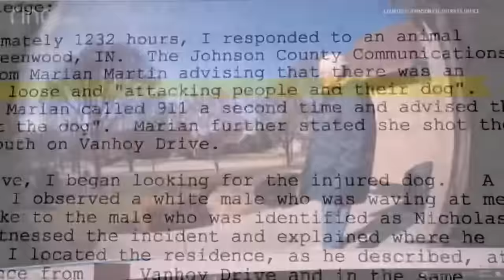Woman shoots neighbor's dog on surveillance video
WTHR 13NEWS brings you thoughtful, essential storytelling from central Indiana and beyond. You can access our collection of compelling stories at WTHR.com and WTHR +. We deliver the best in breaking news, live video coverage, original journalism and segments from Indianapolis.

Connect with WTHR 13NEWS Online:
Follow WTHR 13News on Twitter: WTHR.com (@WTHRcom) / Twitter